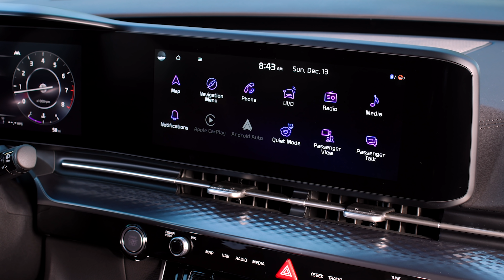2022 Kia Carnival SX at Bronx Kia Fordham Mt Vernon Jamaica Long Island City LIC Queens Manhattan NY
The 2022 Kia Carnival SX. Beauty in capability. Boldly innovative and undeniably versatile, the all-new 2022 Carnival MPV is built for your lifestyle. With best-in-class power and cargo space, a suite of driver assist technologies, practical family-focused innovations, and SUV-inspired design, it’s a radical departure from the usual. Test drive the All-New Kia Carnival today! Log on to Bronx Kia.com to get started or visit us at 3505 Conner Street in the Bronx!

Bronx Kia
3505 Conner Street
Bronx, NY

Visit us during our Grand Opening of Bronx Kia! We are located at 3505 Conner Street, Bronx, New York